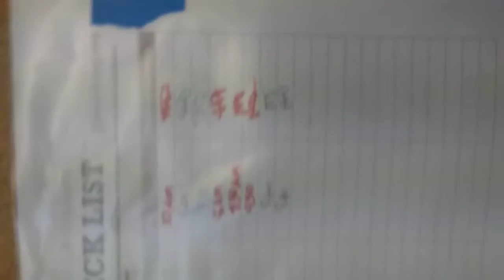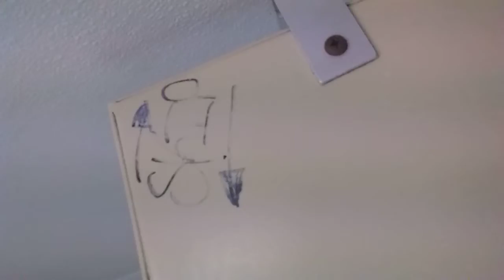Hey..There Johny Boy😏